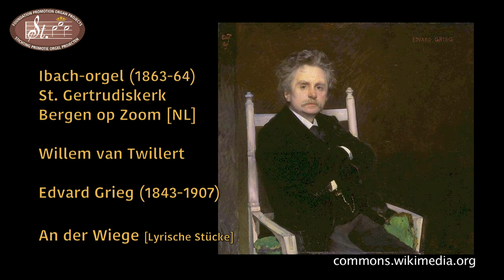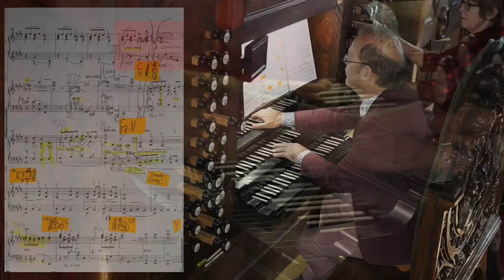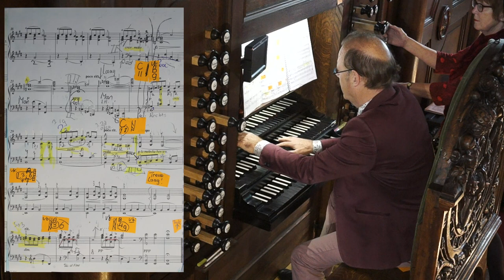Edvard Grieg AT THE CRADLE Lyric Piece Opus 68 [Arr for organ WvT] Willem van Twillert IBACH-organ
willemvantwillertromanticorganmusic One of the 'Lyriske Stykker' by Edvard Grieg is this delicate composition AT THE CRADLE' here recorded in a version for Organ solo in an arrangement by Willem van Twillert
Grieg expresses the delicate atmosphere beautifully.
That atmosphere with a baby falling asleep in the crib can also be beautifully expressed on a pipe organ.
The apparently simple melody gets its typical inventive harmonic accompaniment from Grieg.
The beautiful rippling progress then becomes more subtle and softer and finally, the music sounds unequivocal so that the listener knows, the baby has fallen asleep.
Like no other, Edvard Grieg can draw out and musically shape such musical atmospheres in his music.

Lyrische Stücke
The series 'Lyrische Stücke' was composed by 'Grieg for piano between 1867 and 1901.
The reason the title was first in German is that the sheet music was first published by C.F. Peter's Musikverlag in Leipzig.
In Norwegian, the title is: 'Lyriske Stykker'.
Grieg becomes famous with this series of 66 small, sometimes medium-sized pieces for solo piano.
His Lyrische Stücke are miniatures for piano that stand out for their musical ingenuity, especially in the harmony.
Grieg also ensures that his compositions remain natural and uncomplicated at first hearing.
That uncomplicated thing is, however, a sham because Grieg composed it extremely original.
The 'Lyriske Stykker' series appeared in ten volumes with ten opus numbers.

NEDERLANDS
De serie 'Lyrische Stücke'  (Nederlands: 'Lyrische Stukken') componeert Grieg tussen 1867 en 1901 voor piano.
De reden dat de titel eerst in het Duits was is omdat de bladmuziek voor het eerst verscheen bij C.F. Peters Musikverlag te Leipzig.
In het Noors luidt de titel: Lyriske Stykker.
Met deze serie van 66 kleine, soms middelgrote stukken voor solopiano wordt Grieg beroemd.
Zijn  Lyrische Stücke zijn miniaturen voor piano die opvallen door muzikale vindingrijkheid vooral in de harmonie.
Daarbij zorgt Grieg er tevens voor dat zijn composities naturel blijven en op het eerste gehoor ongecompliceerd.
Die ongecompliceerdhdie is echter schijn want Grieg componeerde buitengewoon origineel.
De serie 'Lyriske Stykker' verscheen in tien banden met tien opusnummers.

 'AN DER WIEGE'
Bij 'An der Wiege' verklankt Grieg de tere sfeer fraai.
Die sfeer met een in slaap valleende baby in de wieg kan ook mooi worden verklankt op pijp-orgel.
De ogenschijnlijk eenvoudige melodie krijgt van Grieg zijn typerende inventieve harmonische  begeleiding.
De fraaie kabbelende voortgang wordt vervolgens steeds subtieler en zachter en uiteindelijk klinkt de muziek ondubbelzinnig zo dat de luisteraar weet, de baby is in slaap gevallen.
Als geen ander kan Edvard Grieg deregelijke muzikale sferen in zijn muziek uitteken en muzikaal vormgeven.

CREDITIS
Edvard Grieg At the Cradle Lyric Piece Opus 68 No. 5  [Arr for organ WvT]  Willem van Twillert IBACH-organ Bergen op Zoom [NL]
Audio Recording: Marien Stouten
Video: Marien Stouten
Video & Audio editing: Herman Logtenberg
Registrant: Antoinette Mooij
Productie: Willem van Twillert [Stichting Promotie Orgel Projecten]
Dank aan Janno den Engelsman voor stemmen van de tongwerken en Hans Smout voor de gastvrije ontvangst en organisatie.